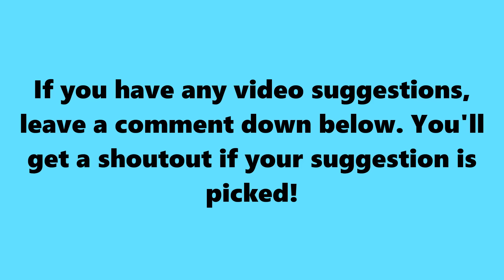SSundee SOUNDS like HE SWORE in a VIDEO!